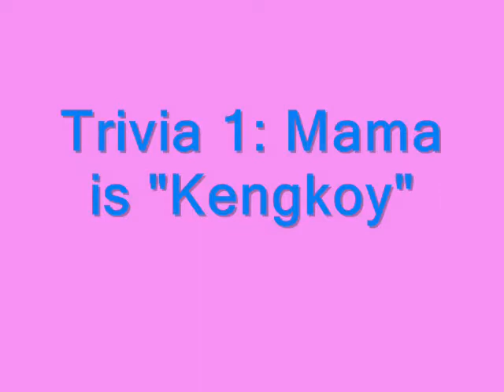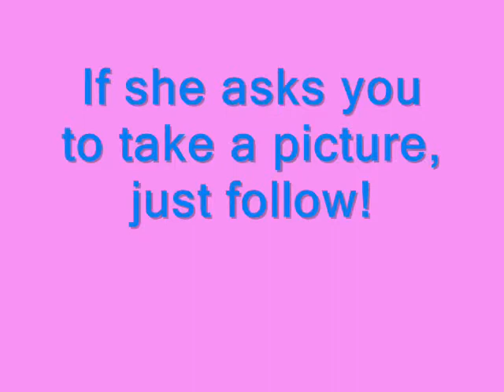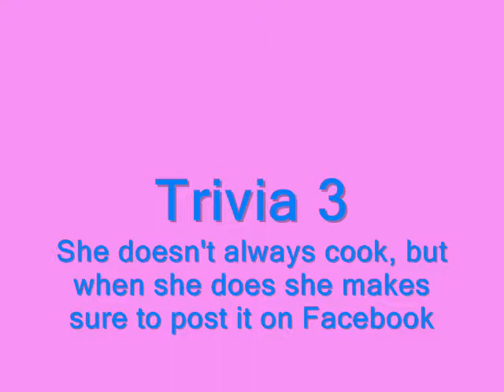Motha Surprise Birthday Presentation